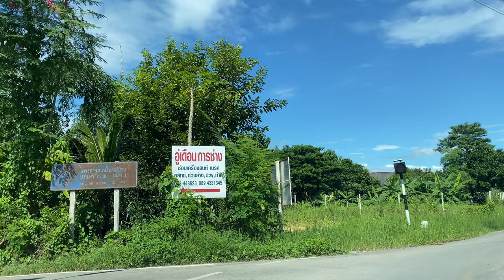【Driving view - Thailand】 the street view of Chiangmai (4k,60fps) #91